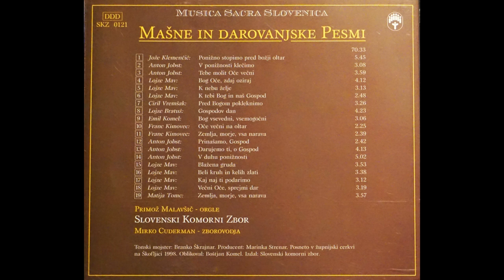K nebu želje (Lojze Mav) - Slovenski komorni zbor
Izdaja in izvajalec: Slovenski komorni zbor
Album: Mašne in darovanjske pesmi
Zbirka: Musica sacra Slovenica
Zborovodja: Mirko Cuderman
Orgle: Primož Malavšič
Tonski mojster: Branko Škrajnar
Producent: Marinka Strenar
Posneto v župnijski cerkvi na Škofljici 1998
Oblikoval: Boštjan Komel